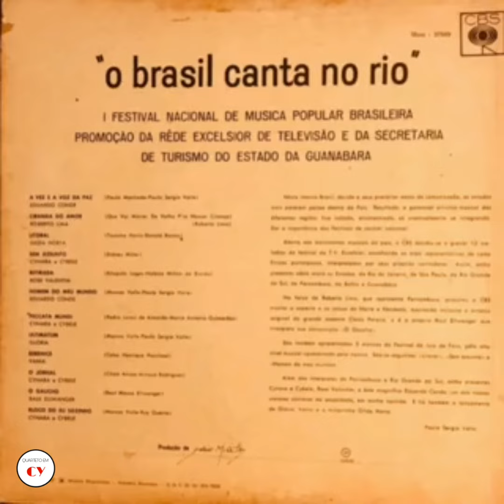Bloco do Eu sozinho - Cynara e Cybele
“Bloco do Eu sozinho” - de Marcos Valle e Ruy Guerra - música defendida por Cynara e Cybele no Festival “O Brasil canta no Rio”, da TV Excelsior, em 1968.